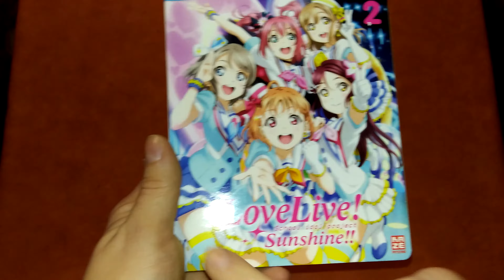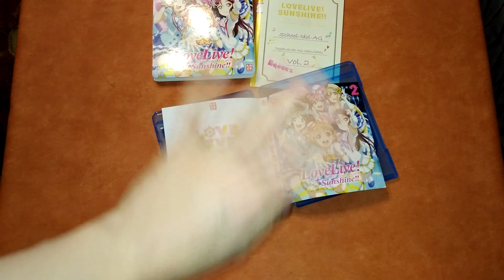Unboxing Love Live! Sunshine!! Volume 2 + Booklet [ deutsch - german ]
Weiter geht es mit Love Live! Sunshine!